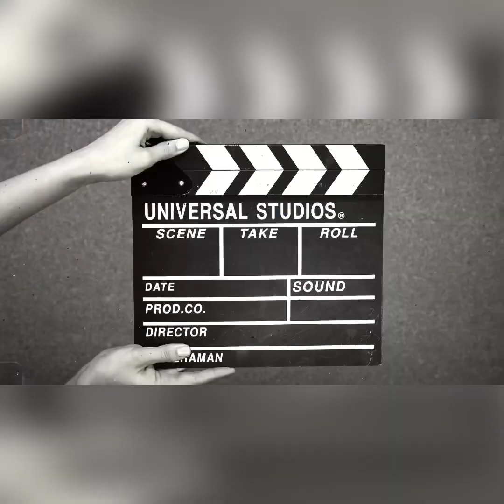Aaj toh bohot kaam tha 😫|| 3rd vlog|| @prateek’s vlogs